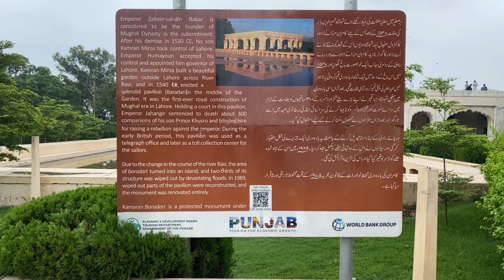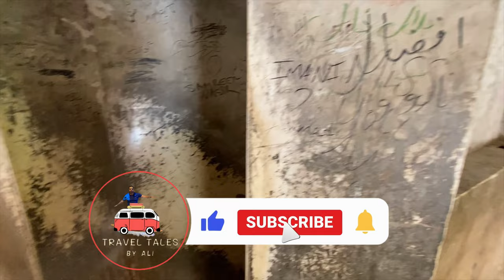Kamran Ki Baradari Lahore | Video Of Kamran Ki Baradari | Kamran Mirza Ki Baradari | Lahore Vlog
Exploring Kamran Ki Baradari Lahore | Unveiling History's Beauty | Lahore Vlog 2023

Welcome to a captivating journey through Lahore's rich history and architectural wonders in our latest Lahore vlog for 2023! Join us as we delve into the enchanting world of Kamran Ki Baradari, a timeless gem that echoes the stories of the past.

In this travel vlog, presented by Travel Tales by Ali, we embark on an expedition to discover the hidden marvels of Lahore. Our focal point is the iconic Kamran Ki Baradari, a historical treasure nestled along the banks of the majestic River Ravi. Join us as we unravel the history and mysteries of this magnificent structure that once bore witness to the opulent lifestyle of Kamran Mirza.

As we walk through the corridors of time, you'll experience the charm of Lahore's heritage as it merges seamlessly with the modern cityscape. Our video offers an immersive experience, allowing you to witness the breathtaking architecture of Kamran Ki Baradari and its intricate design details. From the stunning archways to the serene reflection in the River Ravi, every angle is a visual delight.

Our Lahore vlog isn't just a typical travel diary; it's an exploration into the heart of Kamran Ki Baradari. Discover the nuances of Lahore's history, culture, and its eternal connection to the River Ravi. Through this video, you'll learn about Kamran Mirza's legacy and the significant role this baradari played during his reign.

Join us on this expedition as we capture the essence of Kamran Ki Baradari in Urdu. Our video provides insights into the history of this architectural marvel, and you'll be amazed by the captivating views that the baradari offers of the serene River Ravi.

Whether you're a history enthusiast, an architecture lover, or simply seeking to experience the magic of Lahore, this vlog is tailored for you. Immerse yourself in the beauty of Kamran Ki Baradari and its surrounding landscapes, and let us transport you back in time to relive the grandeur of Lahore's past.

Don't miss out on this unforgettable journey! Join us in celebrating Lahore's heritage and its timeless connection to Kamran Ki Baradari.

travel tales by ali
kamran ki baradari lahore
kamran ki baradari
kamran ki baradari in urdu
video of kamran ki baradari
kamran mirza ki baradari
kamran mirza baradari
kamran baradari
kamran baradari lahore
history of kamran baradari
lahore baradari
lahore
baradari
baradari lahore
baradari in lahore
river ravi lahore
river ravi
water in ravi river
ravi river baradari
baradari on ravi river
baradari on ravi
lahore vlog 2023